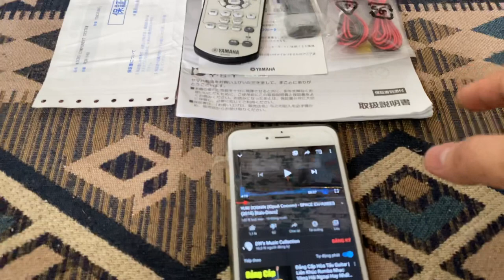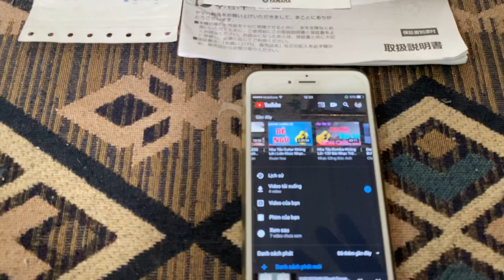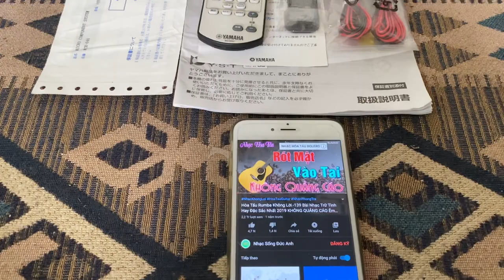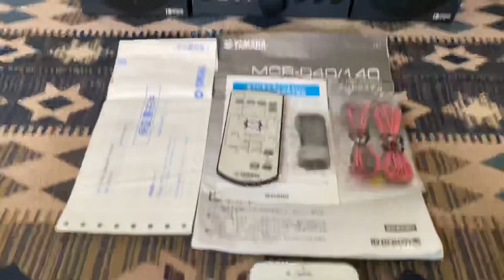Bộ YAMAHA O40 mới 99% Đầy Đủ phụ kiện Zin, Chất âm siêu đỉnh(LH:0939609039)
➖➖➖➖➖YAMAHA 040➖➖➖➖➖
👌Chu cha.. Con này chỉnh Bass + Treep Lên Đánh quá đỉnh. ( phòng 30m đánh bao phê, Bass lực như Dàn lớn ;p
✔️HÀNG Đấu giá JAPAN về ĐẸP MỚI KENG 98%
✔️ĐẦY ĐỦ PHỤ KIỆN : khiển, catalo, dây loa zin theo máy.
🔊🔊Chơi nhạc qua : CD, Dock iPod, Cắm Bluetooth, ngõ 3.5.
🔊🔊🔊🔊Âm thanh cực Đỉnh he ( không hay k lấy tiền luôn )